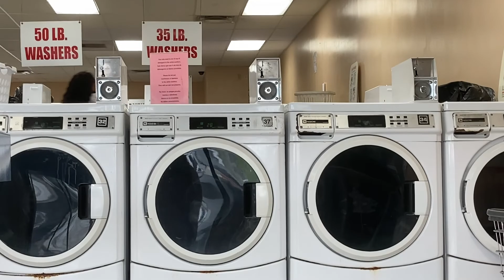Trying VOSS WATER FOR THE FIRST TIME 💦